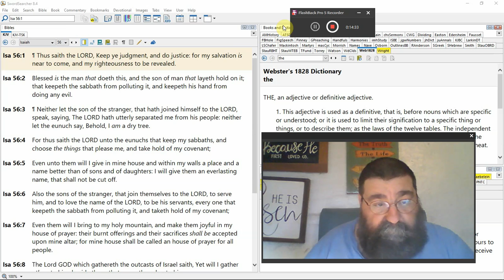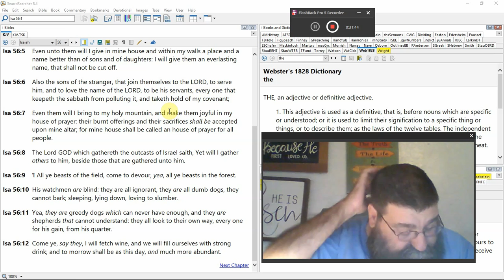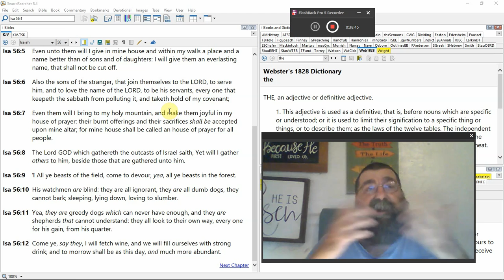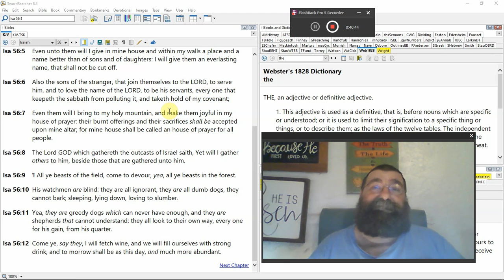For Mine House Shall Be Called An House Of Prayer For All People Isaiah 56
Let no one say, that loved and obeyed the LORD say they are unwanted or of no value to Jehovah. Future millennium kingdom of God. The modes of the men in the ministry for self-will and self.